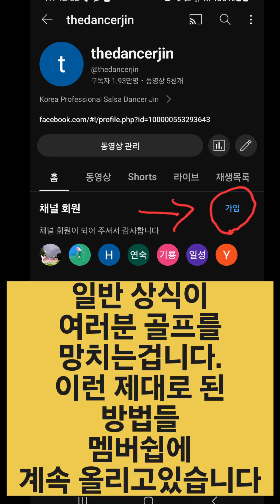(유투브엉터리레슨4) 지면을 강하게 눌러라? 그거야말로 개소리